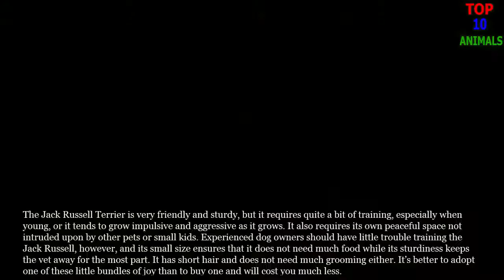Top 10 Budget Friendly Dog Breeds _ Top 10 animals)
top 10 bigger and better dogs